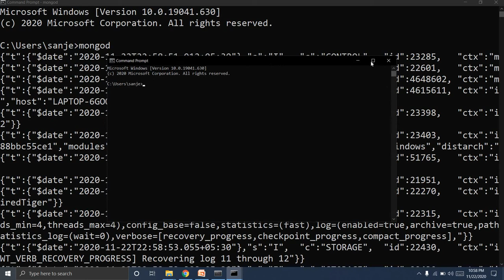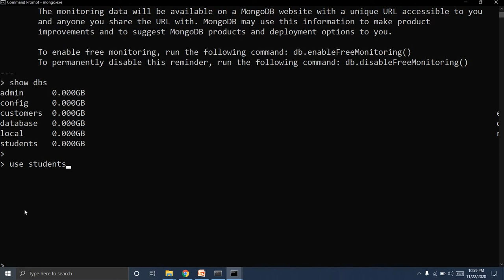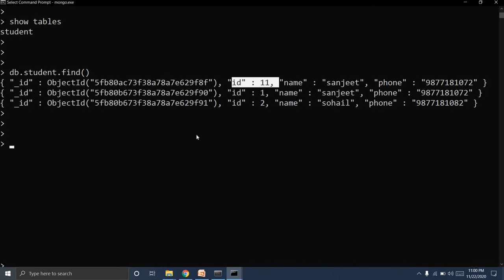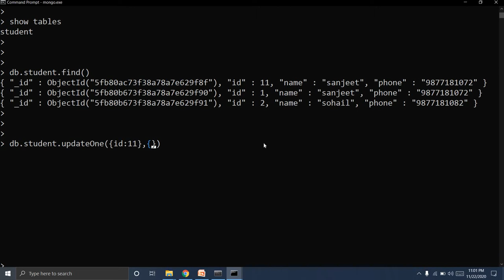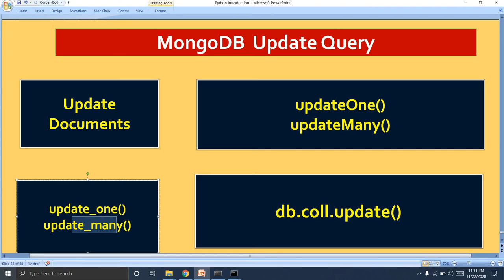#7 MongoDB Update Documents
Sanjeet Coder is a Gold Medalist and a software developer at Tata Consultancy Services. He is a Motivator, Writer, Youtuber. His main purpose of this channel is to share knowledge and help to all those students who want to make a career and explore knowledge in Programming field. It's totally free of cost. So take full advantage of learning.